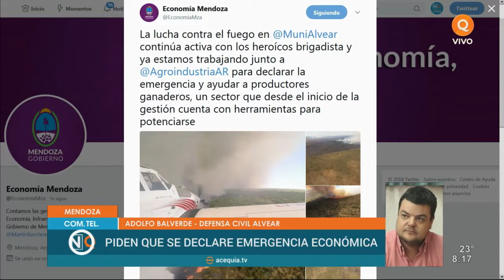Piden que se declare la Emergencia Económica en Alvear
Noticias Acequia: en enero seguí informado de lunes a viernes de 8 a 8.30 y de 12 a 13 por Canal 29 TDA | 11 Supercanal